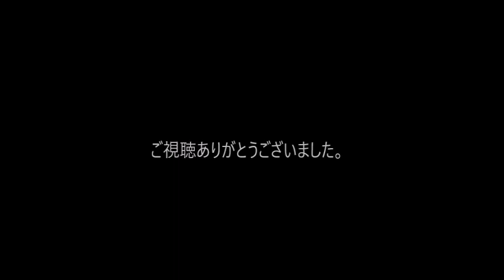最強ピカチュウレイドにボイスと音楽を入れてみた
これは令和５年２月２７日に撮ったものです。